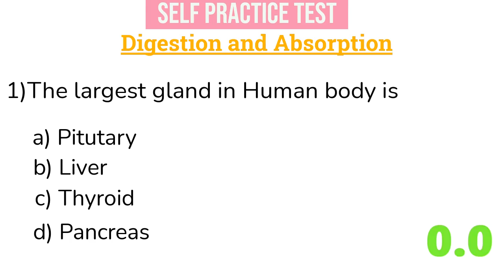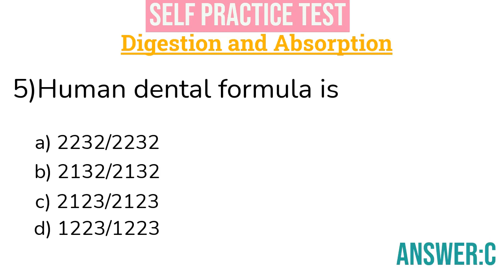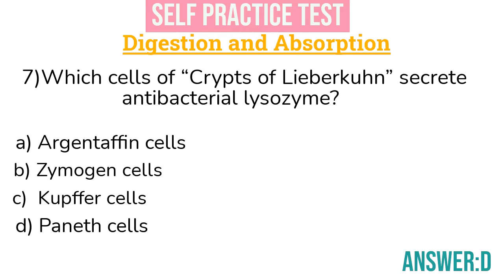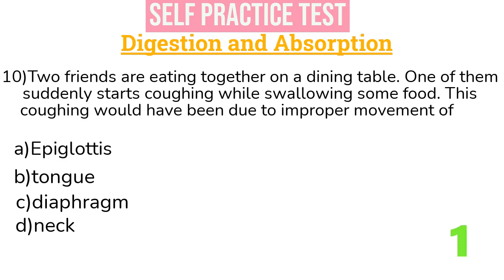Self practice Test in DIGESTION AND ABSORPTION for NEET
Self practice test on Digestion and absorption which helps to know, how much strength you have in the digestion and absorption topic and you can know your weak points in that chapter.